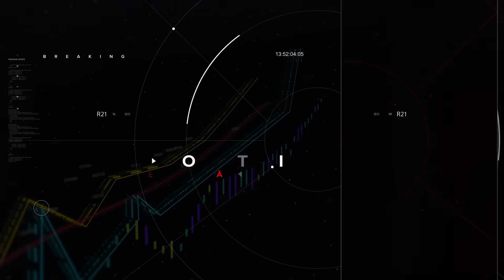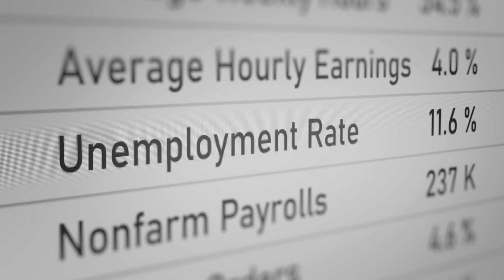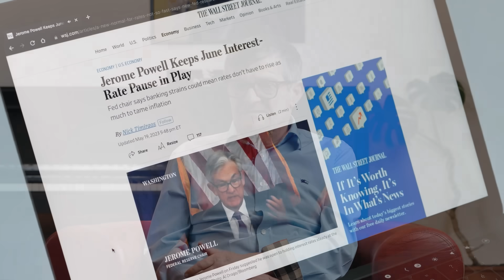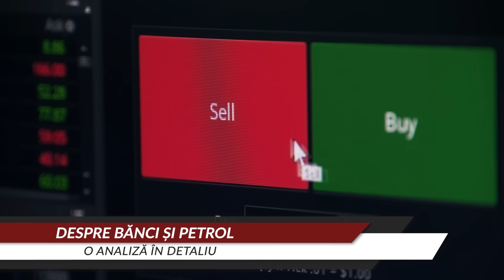Finanțe la Zi | Ce Ne Spune Sezonul de Rezultate despre Starea Economiei?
Alătură-te gratuit analizei live Zoom de mâine, 1 Noiembrie! Urmărește-l pe Cristian Sima discutând în direct Ședința FED pe linkul următor:

Time: Nov 1, 2023 19:30 Bucharest

📈 Descoperă analize aprofundate și perspective esențiale despre evenimentele financiare recente în acest nou episod al 'Finanțe la Zi'. Ne concentrăm pe fluctuațiile de pe Wall Street, rezultatele financiare ale marilor companii și anticipăm deciziile Federal Reserve cu privire la dobânzi. Află cum toate aceste elemente se împletesc și influențează viitorul piețelor financiare.

00:00 Ce s-a mai întâmplat pe Wall Street?
03:50 Despre următoarea ședință FED
07:00 Produsele derivate
08:45 AAPL
10:25 Despre Bănci și Petrol

👉 Mulțumesc că ai ales să te informezi alături de noi! Dacă ai găsit acest episod util și interesant, te rog să îl apreciezi cu un like și să îl împărtășești cu prietenii tăi. Astfel, ne ajuți să creștem și să aducem conținut de calitate pentru toată lumea.

🔔 Nu uita să te abonezi la canalul nostru și să activezi clopoțelul de notificări pentru a fi la curent cu toate noutățile din lumea finanțelor.

💹 Vrei să înveți mai multe despre trading și investiții? Cristian Sima îți stă la dispoziție cu sfaturi și strategii eficiente. Află mai multe aici